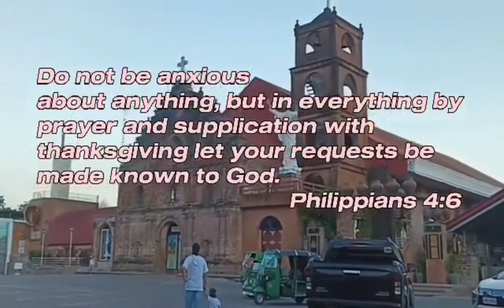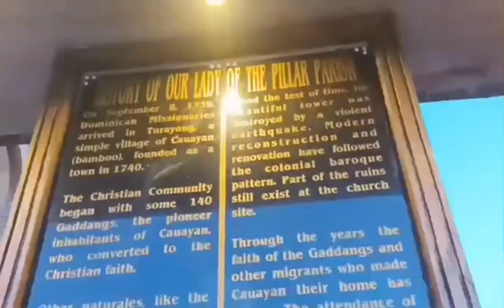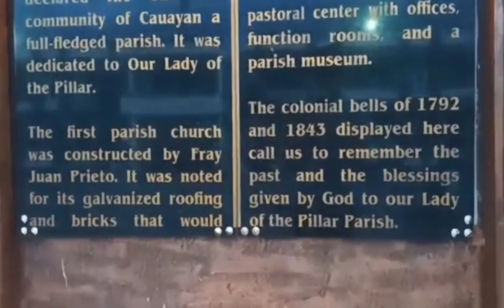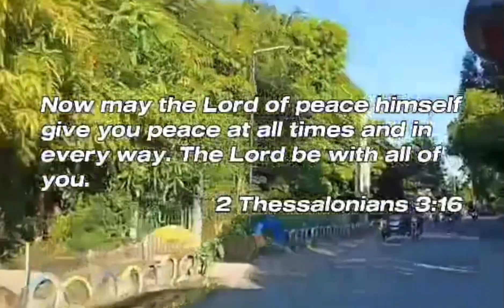Our Lady of Pilar Parish church cauayan city isabela